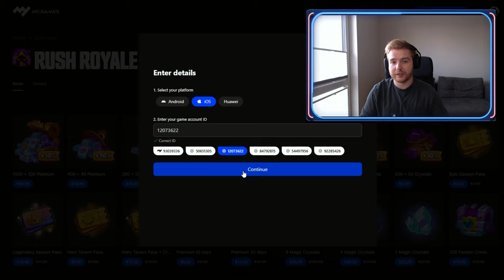Dark INQ reaches 5:30 min Death Wave?! 100+ stacks | Manty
👉 In this video, I discuss and play Dark Inquisitor with Zeus! I reached over 100 stacks!